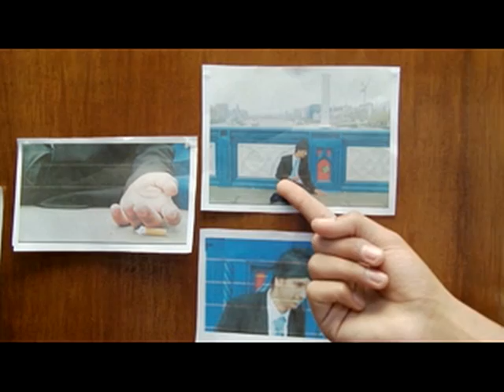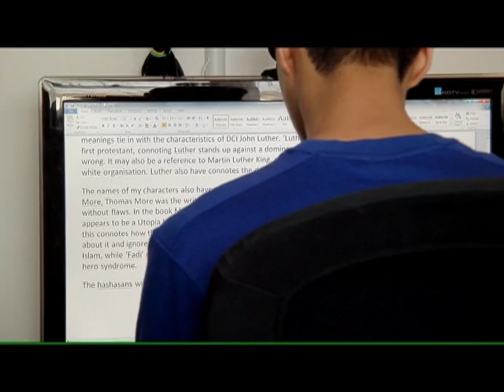Dystopia - A level Crime Drama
An AS level coursework to make the opening sequence of a crime drama. Got 38/40, which is an A.